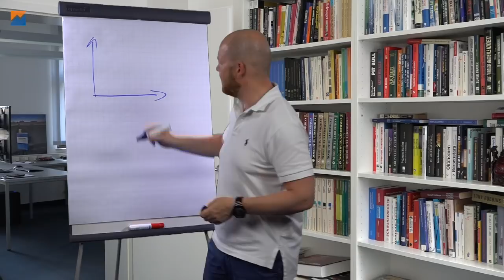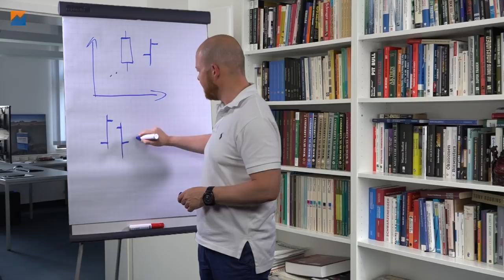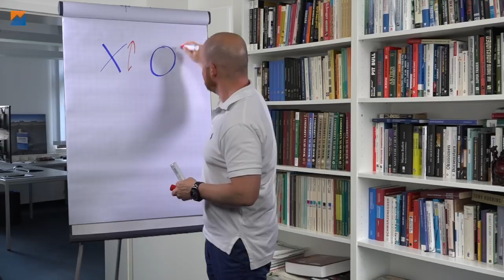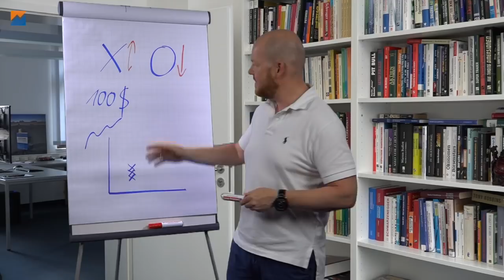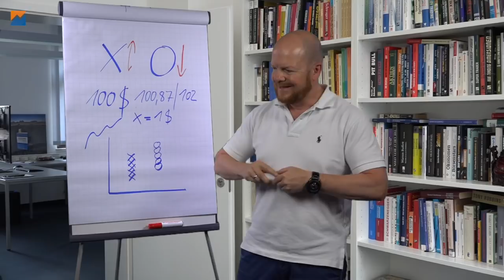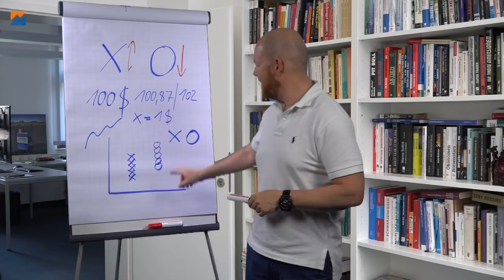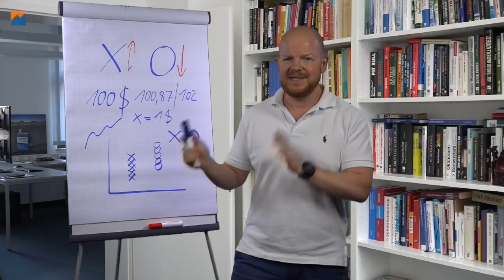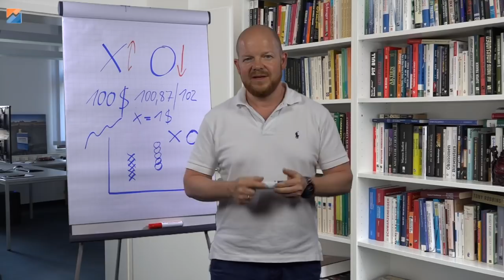Point & Figure Teil 1 - Grundlagen